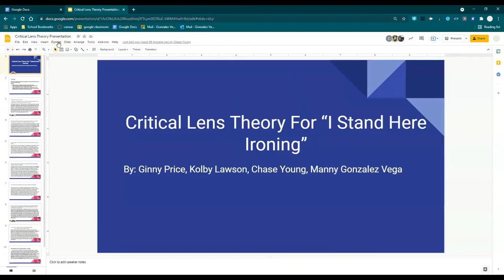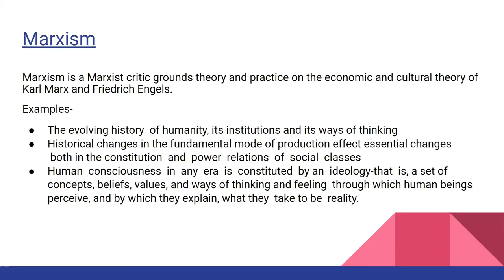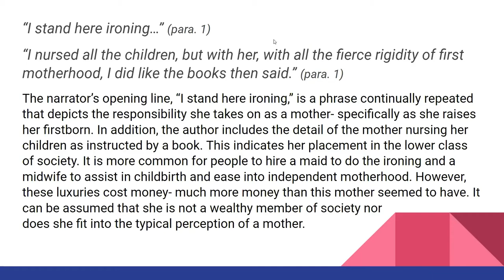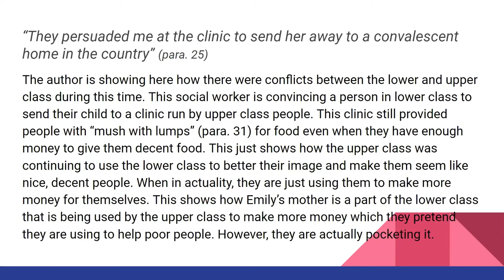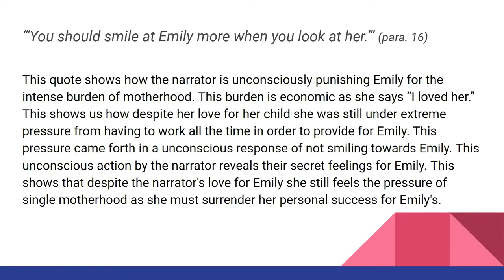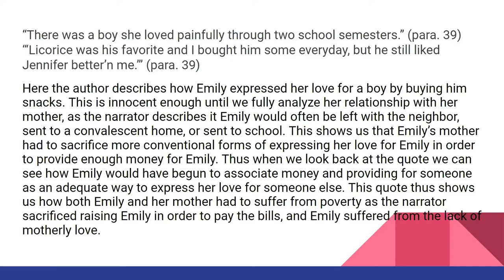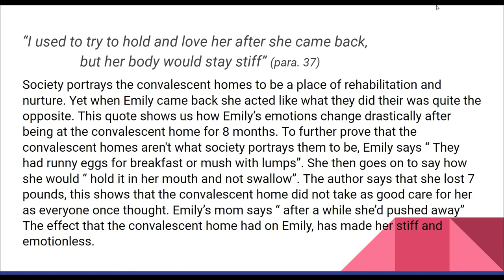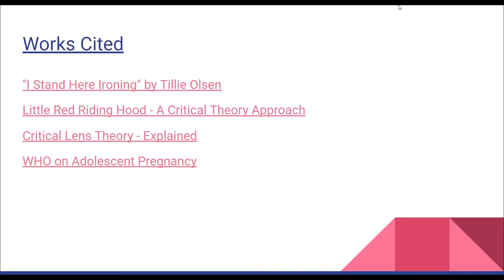Critical Lens Theory For I Stand Here Ironing By: Ginny Price, Kolby Lawson, Chase Young, Manny Vega